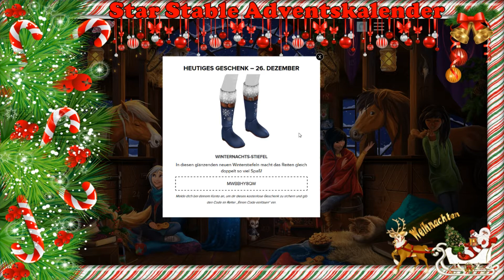Star Stable [SSO] 🎄Adventskalender 2017🎄Türchen 25 - 26 Deutsch/Let's Play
Star Stable Deutsch /German/Gameplay Im Let's Play [SSO] Das große Pferdeabenteuer
Der Adventskalender Wir öffnen Türchen 25 - 26 mal schauen was hinter der Türen für überraschungen auf uns warten tun!

TS Kanal
YouTube Kanal CatchingFire
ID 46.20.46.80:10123